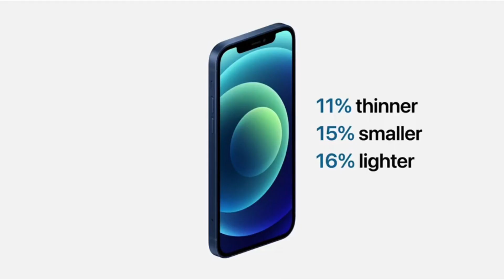iPhone 12 Series Price Tag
Credit